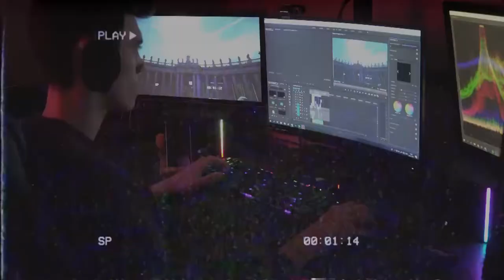Villas Hartmann Norgaard "Highlights" 2018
Her er et lille tilbageblik på nogle af mine seneste projekter.

2018 var året, hvor tingene faldt på plads og peger fremad mod nye spændende udfordringer, både med nuværende og kommende samarbejdspartnere.